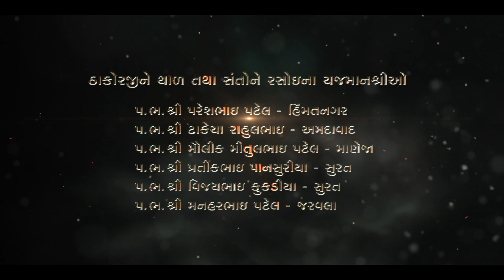સંતો દ્વારા બારસના થાળ | 22 June 2021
Varnindradham,patdi Branch Of Rajkot Gurukul ...
- This Channel is for Daily Darshan, live streaming of utsav
 We Also Provide Daily Darshan On

Abhishek Darshan